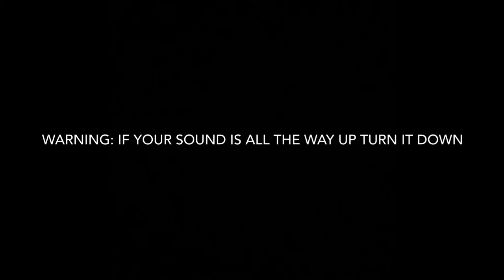Ping pong with my dad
Ping pong just ping pong